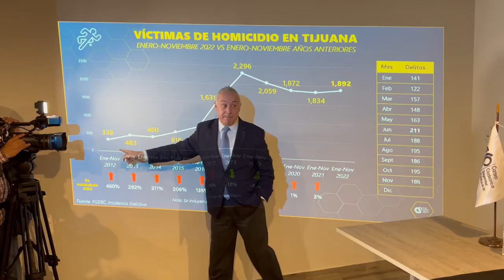Tijuana registró más de 2 mil homicidios en 2022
🇲🇽 La cercanía de Tijuana con Estados Unidos convierte a esta ciudad en un atractivo para miles de turistas pero a su vez en un punto para enfrentamientos entre cárteles que ya suman más de 2 mil homicidios en lo que va del año.